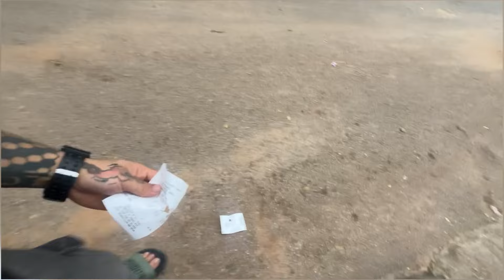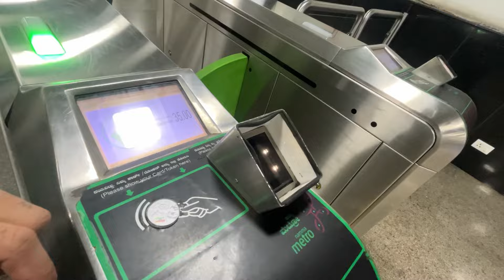Lalbagh botanical garden||best place to visit in Bangalore||couple friendly